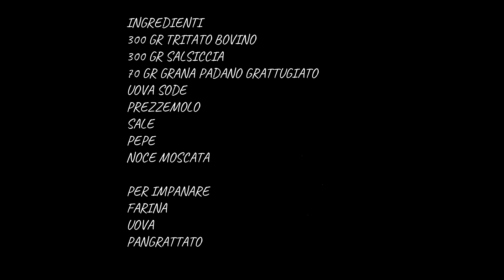POLPETTE DI PASQUA